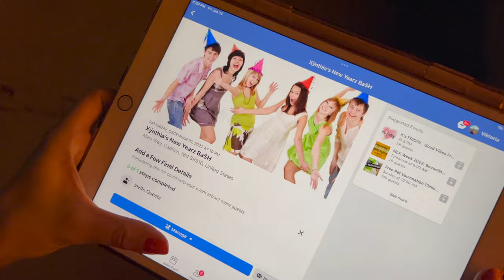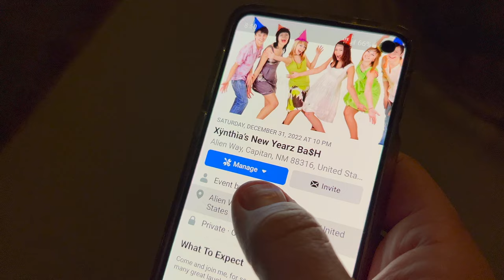Bottle of Fizz, an Original New Year's Song by Arvis Tatom. Happy New Year, New Year's Eve, 2022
You're invited to the hottest New Year's party in the city:

Xÿnthìa's New Yearz Ba$H

A night filled with song, dance, and fizz. Be there or be abducted.

Written and recorded by Jacob Smith

It’s the new year and I’m coming undone
It’s the new year and I’m having no fun
So raise your glass and spread some cheer

It’s everyone’s favorite time of year to reminisce
And maybe get a kiss
So light the fireworks and watch them burn
And disappear like yesteryear
It’s in with the new and out with the old
So trade your cash for silver and gold
And pop another bottle of fizz

Chorus

They say you wanted a revolution
But I’d rather talk about your resolutions
Put the pen to the paper and get to work
And make a list and baby go berserk
It’s the final ticking of the clock
So ready up your pans and pots

Bridge:
Cuz last year was surely a fast one
I’m hoping this year
Is better than past ones
They tried their best to keep us apart
But there’s so much love in my heart

Chorus

So baby come along with me
There’s something that I want you to see
It’s a new way of living
And it’s all about love
Where the water flows
So mama fill your cup
You’ll see yourself in everyone else
So sing your song and baby ring your bells

Bridge

So let the focus be on those you know
Send tender care and baby keep em close
Cuz mama life is short but it’s picturesque
And I hope you know I wish you all the best
There’s not a soul in the world I’d rather be with now
You’re the one for me so baby take a bow
And gimme a midnight kiss

Chorus

Forget the past and have no fear
Have yourself a happy new year